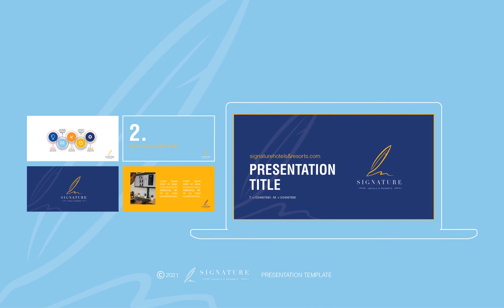SIGNATURE HOTEL BRANDING